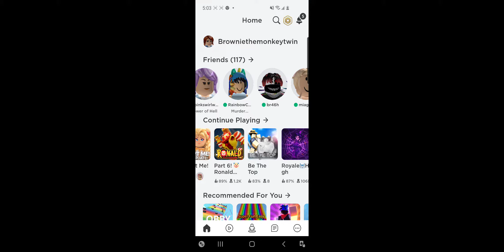EMMA MADE IT TO THE TOP FRIST TIME:(((